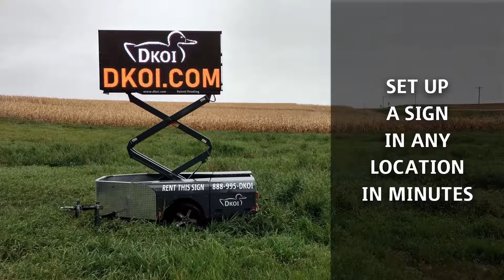DKOI Introduction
If you want crowds to flock to your next big event, you'd better get a DKOI. DKOI is a top quality mobile sign trailer fitted with an easily programmable LED screen, guaranteed to catch the eyes of potential clients and visitors. We won't just help you set yourselves apart from the competition, we'll elevate your business to a whole new level by integrating a lift for the sign. This way your customers can see your message from a great distance. Give your business or event every advantage possible with DKOI's unmissable mobile LED billboards.

** PATENT PENDING **